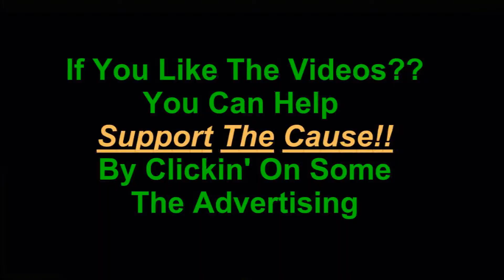Saints Row 4 Collectibles 06 Audio Logs Part 3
Saints Row IV Achievements, Challenges, Collectibles
Gamerfourlife on Facebook